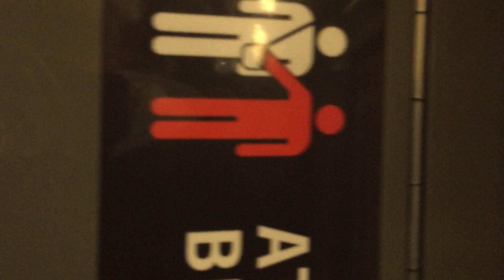2016-3-20-IMG 6945-TAKING THE ELEVATOR AT THE EIFFEL TOWER